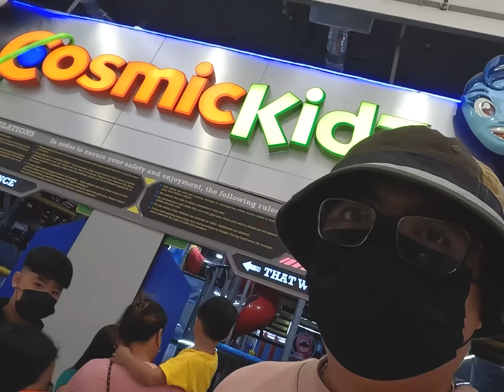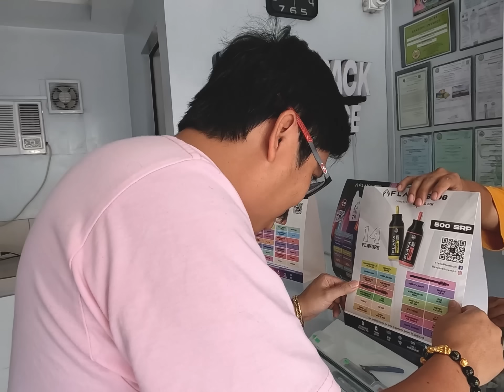Bagong member ng team bugok